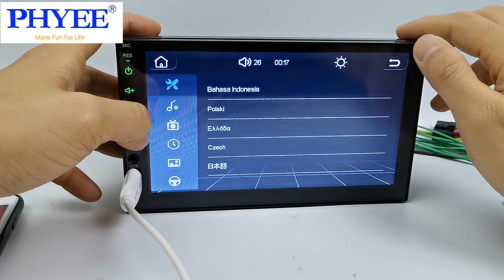2 DIN Carplay Auto Radio Car Stereo Head Unit PHYEE X2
New Design